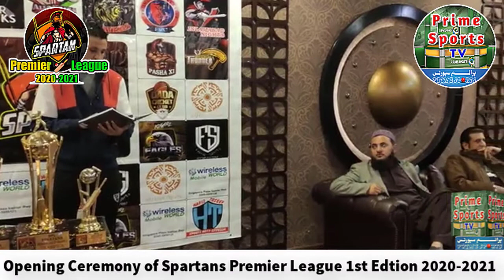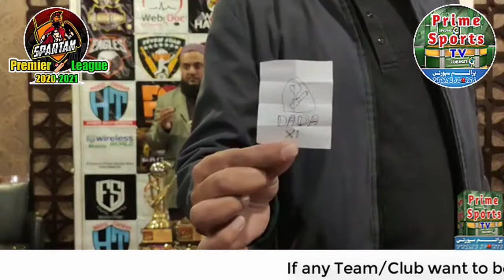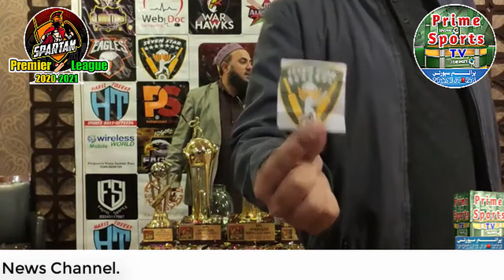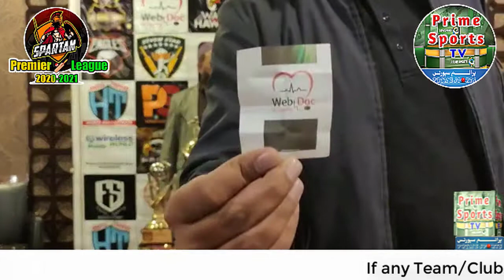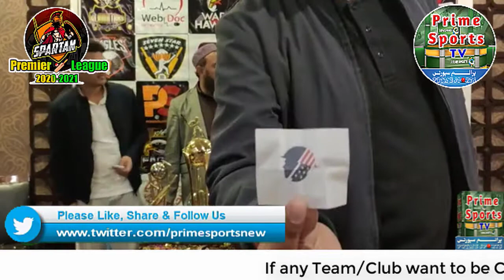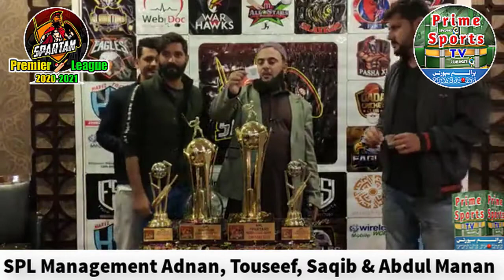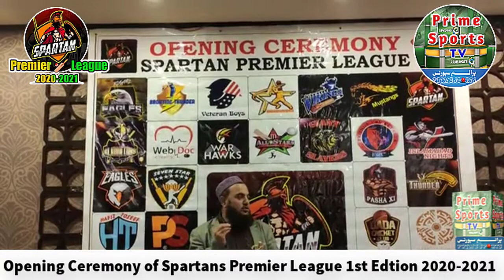Opening Ceremony of SPL Spartan Premier League Season 1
1st Edition Spartans Premier League 2020 & 2021.
Big Event, in History of Rawalpindi & Islamabad. Spartans Premier League Organized the Special 🏏 Cricketers Gala in Rawalpindi & Islamabad Best Cricket Grounds. And also Congratulations to All Participating Teams who are the Part of Our 1st Edition of Spartans Premier League 2020 & 2021❤👍.
We are Welcome All the Teams 🤗.
Tayyar Ho 🏏
Jam K Khail 💪
Jeet K Dikhao 🏆.
All matches will be live Coverage On Prime Sports TV Facebook Page.
Thanks.

About Me
Hello guys this is my channel about Sports News.
I will be very thankful to you if u guys support me.

                     ASSLAM-O-ALIKUM! My Name is Syed Sattar Ahmed Shah Chief Editor of PRIME SPORTS NEWS provides Live Cricket Match Streamings on Facebook, Youtube Channles and also latest news, breaking news, Urdu news from Pakistan. Breaking news and views on latest top stories about world, Sports, Entertainment, and Politics. PRIME SPORTS NEWS also known as bulletins or news program, differ in content, tone, and presentation style depending on the format of the channel/station on which they appear, and their timeslot. PRIME SPORTS NEWS is the only news channel in Pakistan focusing on reporting news as it happens without including any prejudices into the story. PRIME SPORTS NEWS Pakistan news channel provide unbiased coverage, journalistic insight on local & global socio political events via free live video streaming. Please watch my channel and must share it with family members.
Live Interview

Live Interview by PTI Member Miss Noreen at Ayub Park Ground.